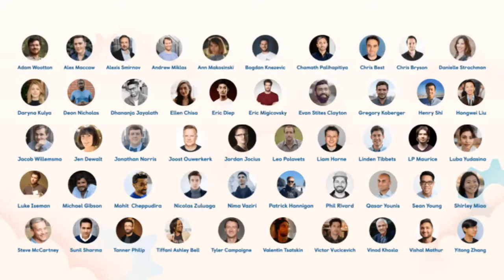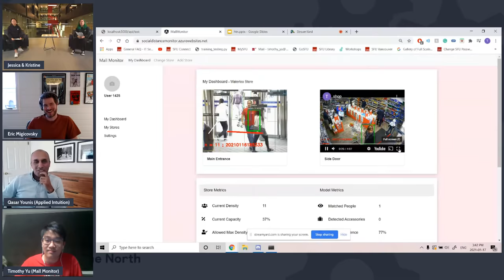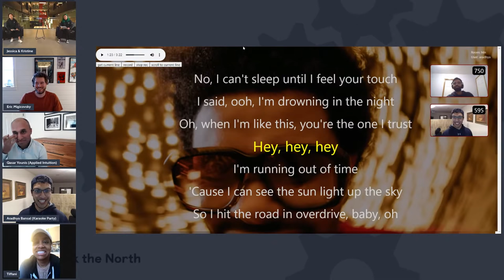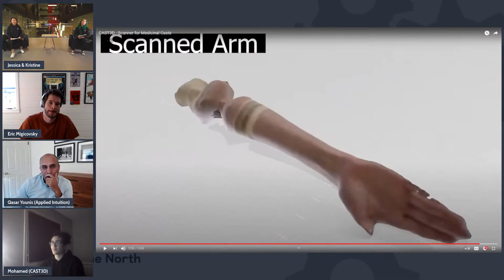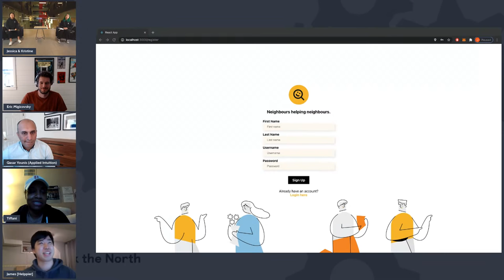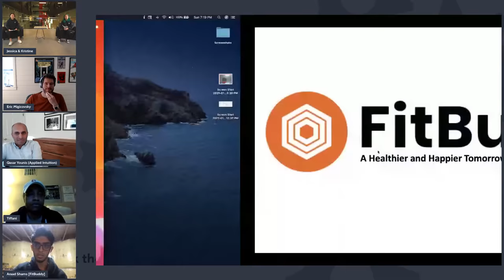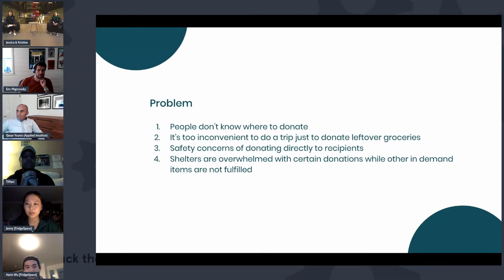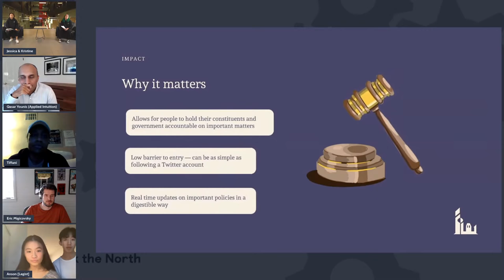Hack the North 2020++ Closing Ceremonies Livestream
Closing ceremonies livestream for Hack the North's first-ever virtual hackathon!